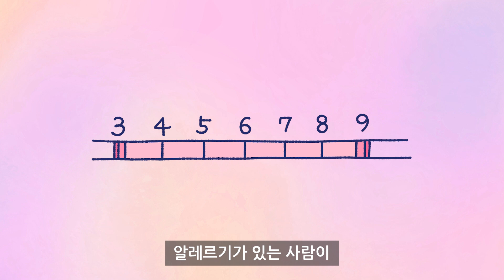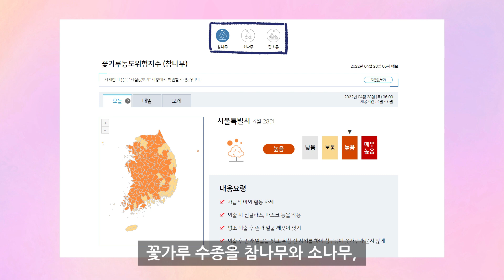꽃가루가 아니라 솜털씨앗입니다 | 꽃가루 알레르기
해마다 봄만 되면 잔뜩 날아다니는 솜털들! 많은 사람들이 이것이 알레르기를 일으키는 꽃가루라고 생각하는데요. 사실은 아니라고 합니다. 그럼 무엇일까요? 꽃가루와의 차이는 무엇일까요?